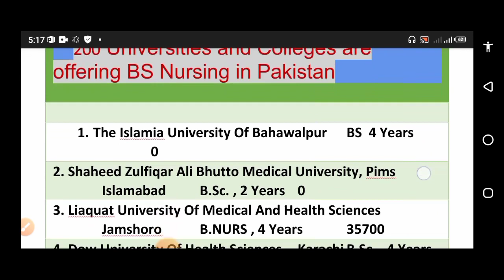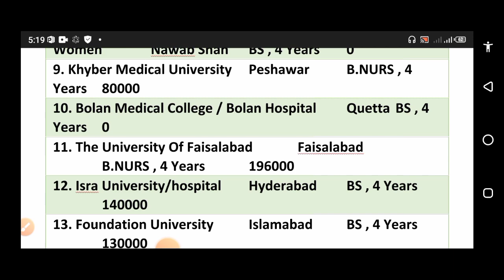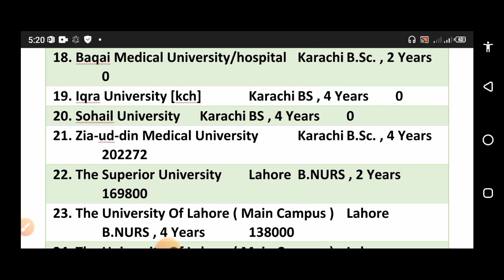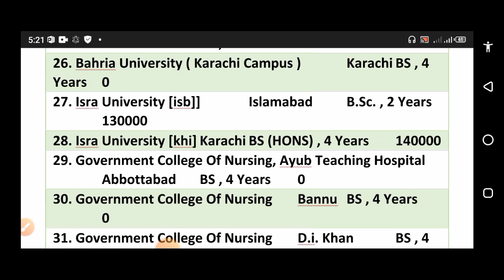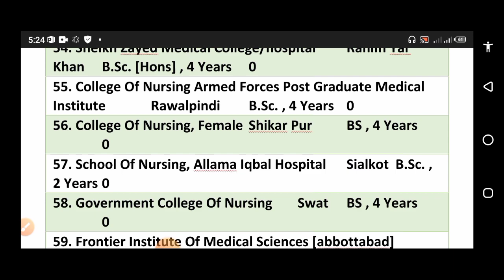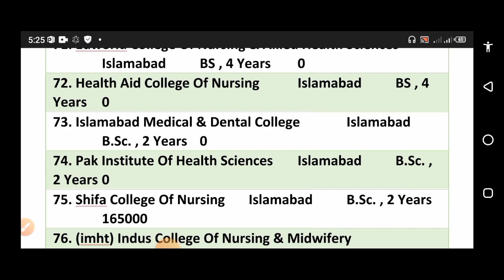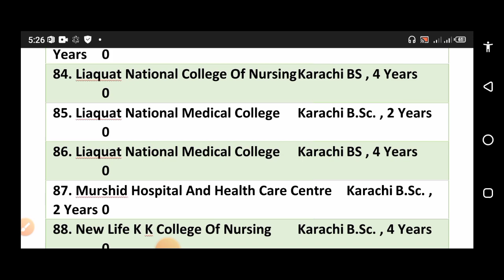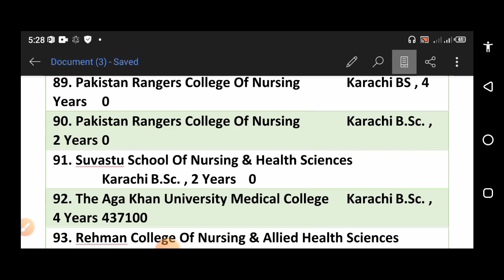200 Nursing Colleges in Pakistan|Nursing Admissions 2022|Nursing Fee structure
200 nursing colleges admissions in Pakistan
nursing Admissions
scope of nursing
Fee structure for nursing
male nursing Admissions
female nursing Admissions